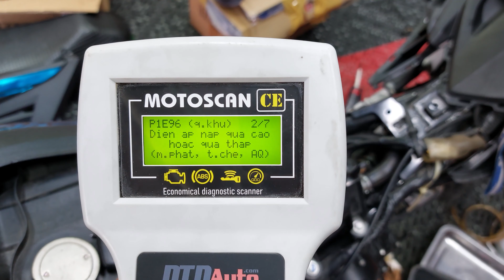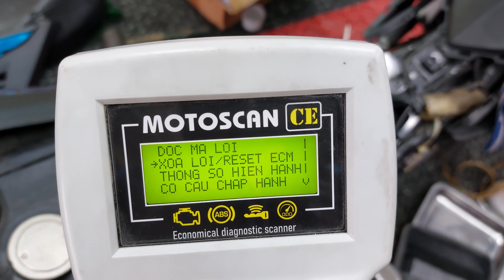Exciter 2019 về sinh buồng đốt bằng dung dịch Carbon X một sản phẩm của Bluechem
Combo 500k bao gồm: vệ sinh buồng đốt, kim phun, họng ga, xupap nạp, đọc và xóa lỗi...
👉 Gọi điện hoặc nhắn tin đặt lịch trước
👉 Thời gian làm khoảng 3-4 tiếng (ưu tiên để xe lại)
👉 Xe vặn max ga mà ga khói trắng không nhận
👉 Chỉ nhận xe phun xăng điện tử, xe trên 60.000km không nhận (mức này nên rớt máy)
👉 Xe trên 20.000km mà chưa thay bugi, lọc gió, lọc xăng thì nên thay luôn
👉 Thay nhớt luôn sau khi làm càng tốt, vì dung dịch có thể rò rỉ xuống nhớt (tỷ lệ thấp)
👉 Đối với xe R15V3, MT15, GSX150...giá 600k

DẦU NHỚT CAO CẤP
PHỤ GIA 2 BÁNH

Địa chỉ: 1603C - Đường HL401 - Thái Hòa - Tân Uyên - Bình Dương
Google Map: Việt Khoa Oil
Google Map: Vietnam Science Oil
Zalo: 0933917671